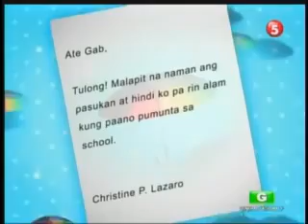JOHN CARLO TAN TROPANG KULIT EPISODE 3 MAY 25 2013